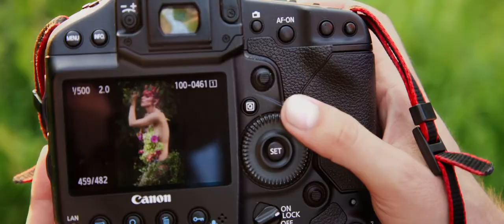FLORA - FXmake-up Backstage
Backstage.
Photosession:Flora
Based on paintings by Luis Royo
Model: Polina Serebrennikova
Style & Make-up: Natalya Blinkova
MUA: Anize Strix
Cameraman: Vladimir Marsuev
Post-production: PalSergeich
Camera: Canon EOS 5D MarkIII